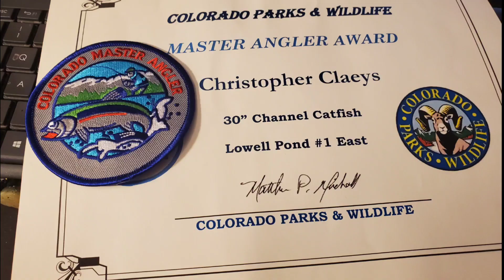Bass Action From The Last Month (Fishing Pictures)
Some pictures of the fish I've caught since the McConaughey fishing trip.